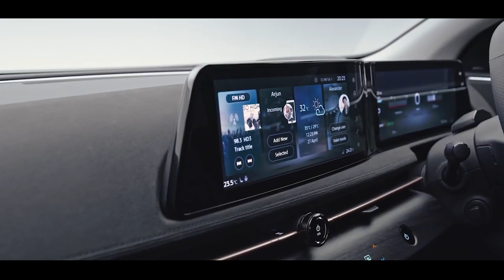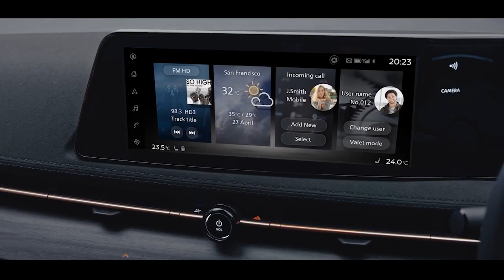Dicksons | NISSAN ARIYA